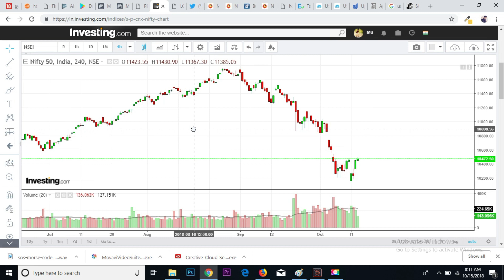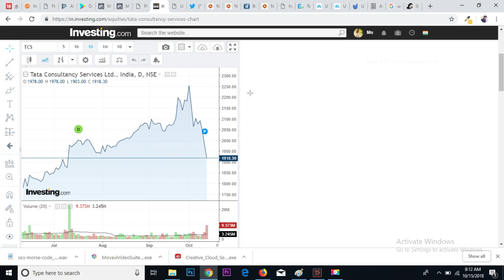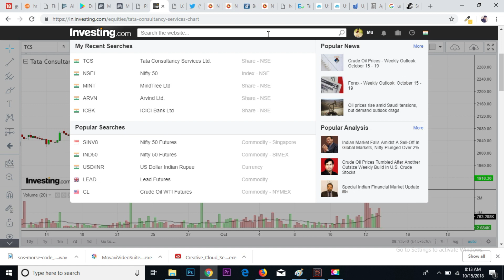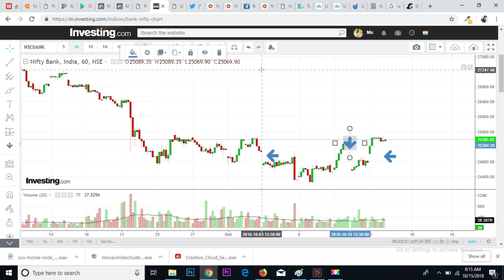Gap Up & Gap Down அப்படி என்றால் என்ன ?